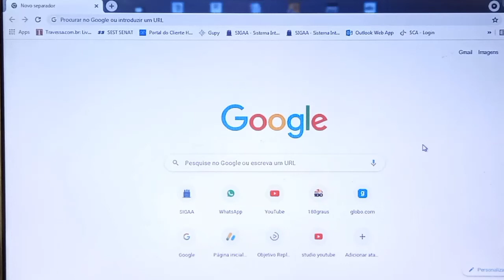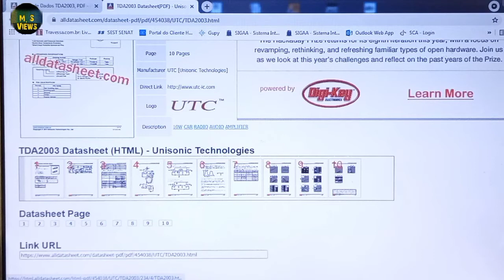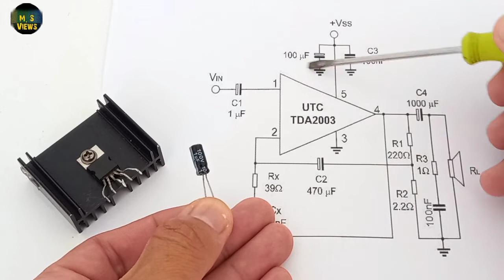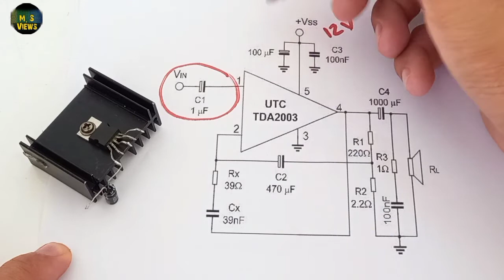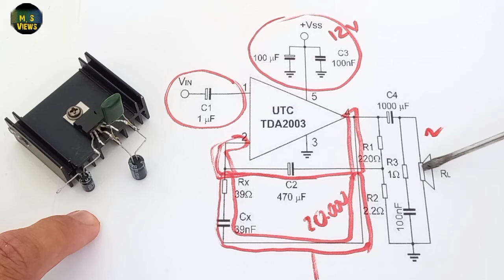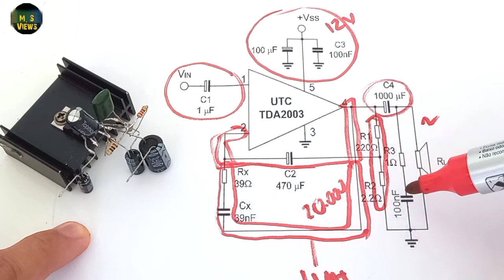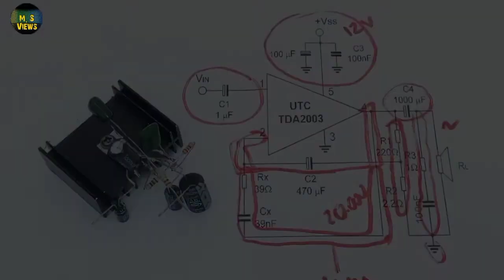Como montar um amplificador de som caseiro 10w tda 2003 do Zero.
Olá pessoal, no vídeo vocês irão ver como montar um amplificados de som caseiro seguindo o esquema do datasheet do fabricante.

Veja como é fácil entender o esquema do circuito e saiba um pouco sobre a funcionalidade dos componentes.

Tentei trazer uma explicação bem didática para aqueles que gostam desse tipo de projeto de amplificador caseiro.

Espero que gostem, grande abraço.